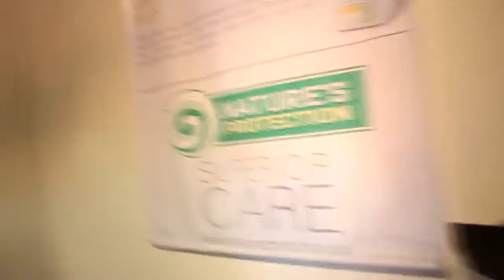Clawset Cafe | CuBs & CuPs // VLOG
Hey beautiful humans ! :D Welcome to my first ever vlog !! In this vlog, my friends and I went for cafe hunting and we came across Clawset Cafe at Damansara Jaya and CuBs & CuPs which is located at Desa Sri Hartamas. Both cafes are pet friendly cafe which allow customers to bring their adorable dogs along !

Enjoy !! :D